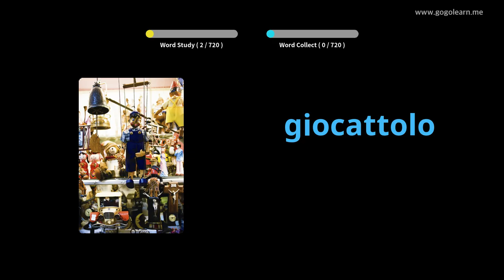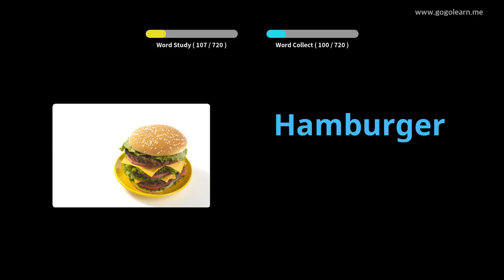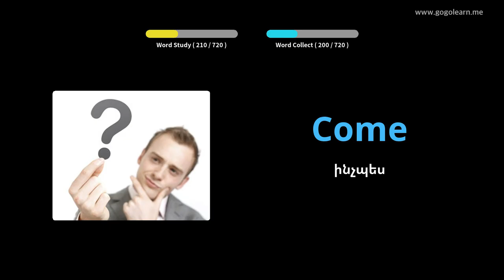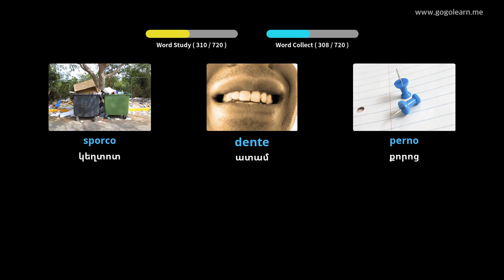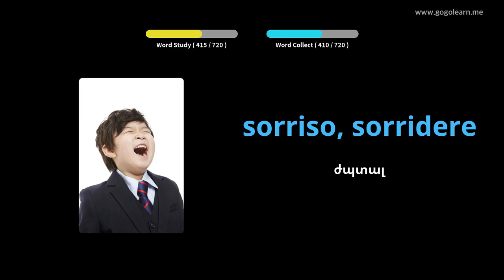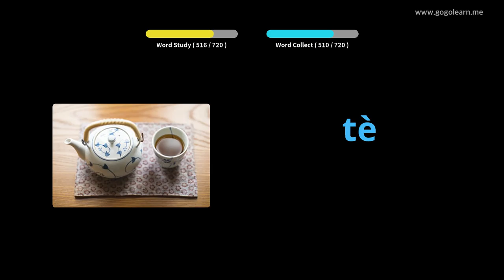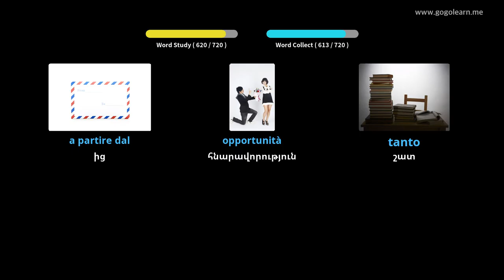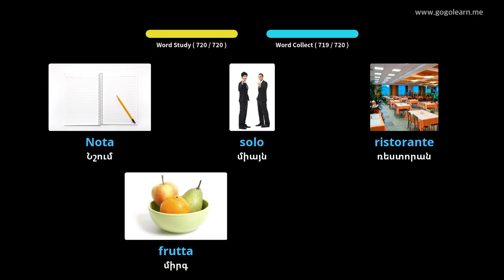Իտալական բառապաշարի երեխաներ | Golearn